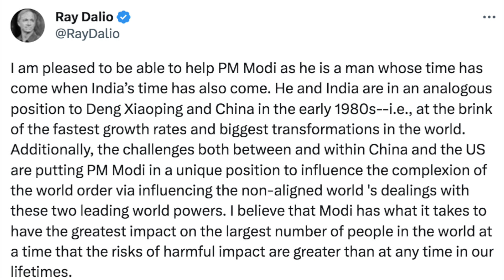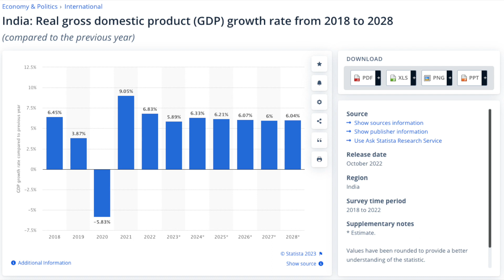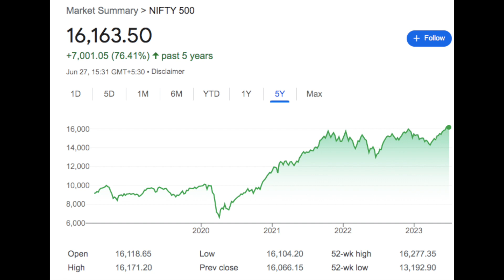Ray Dalio's new obsession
In this video I talk about Ray Dalio's growing interest towards India.